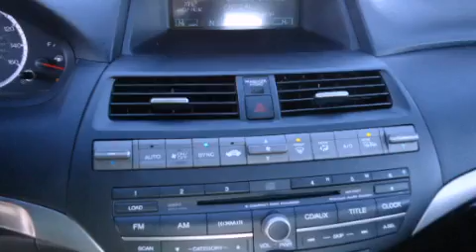Used 2011 Honda Accord Stoughton WI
Year : 2011
 Make : Honda
 Model : Accord
 Engine : 4 cyl., 2.4, fuel injected
 Trans . : automatic
 Exterior : black
 Miles : 24,829
 Interior : black
 Stock : 3130219A